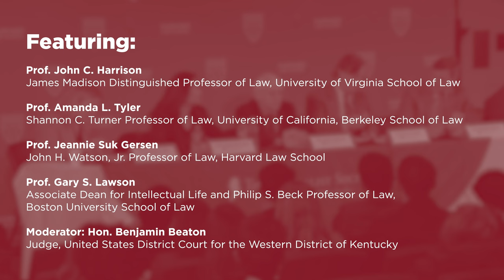Panel III: The Judicial Power and Evaluating Judicial Supremacy [2024 National Student Symposium]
New presidential administrations start with a flurry of administrative actions. These fresh rules, guidelines, and procedures in turn face judicial scrutiny from the moment they are finalized. Oversight from the judiciary can keep agencies accountable and within the bounds of the law. But when judges get the final say on everything the executive does, policies can take years—even decades—to implement and can fluctuate wildly with the ebbs and flows of litigation. Has something gone awry with the way judges are “saying what the law is”?

Featuring:

Prof. John C. Harrison, James Madison Distinguished Professor of Law, University of Virginia School of Law
Prof. Amanda L. Tyler, Shannon C. Turner Professor of Law, University of California, Berkeley School of Law
Prof. Jeannie Suk Gersen, John H. Watson, Jr. Professor of Law, Harvard Law School
Prof. Gary S. Lawson, Associate Dean for Intellectual Life and Philip S. Beck Professor of Law, Boston University School of Law
Moderator: Hon. Benjamin Beaton, Judge, United States District Court for the Western District of Kentucky